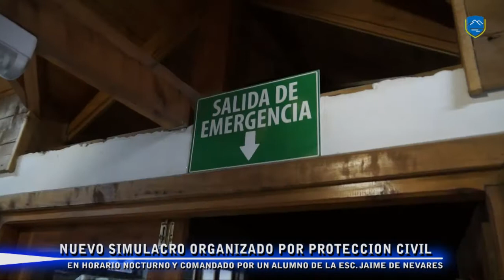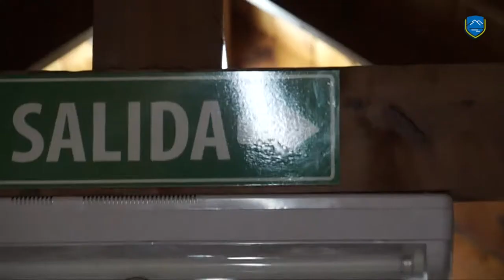NUEVO SIMULACRO ORGANIZADO POR PROTECCION CIVIL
LA DIRECCION DE PROTECCION CIVIL REALIZO UN NUEVO SIMULACRO EN HORARIO NOCTURNO .
EL MISMO FUE COMANDADO POR UN ALUMNO DEL CENTRO EDUCATIVO JAIME DE NEVARES.